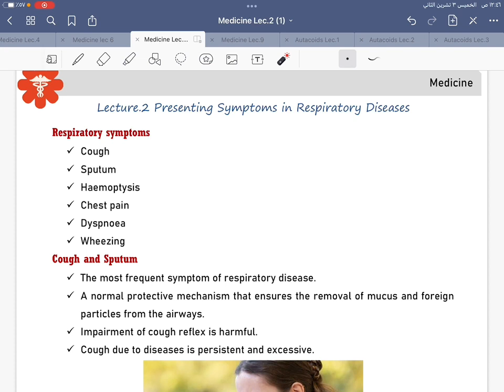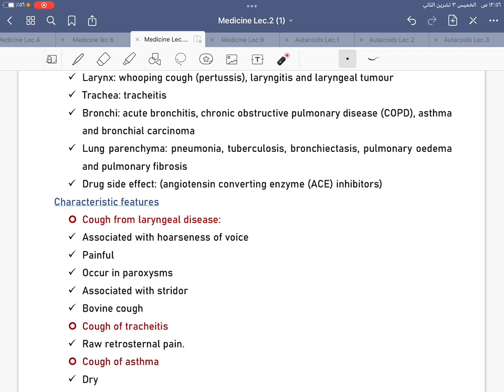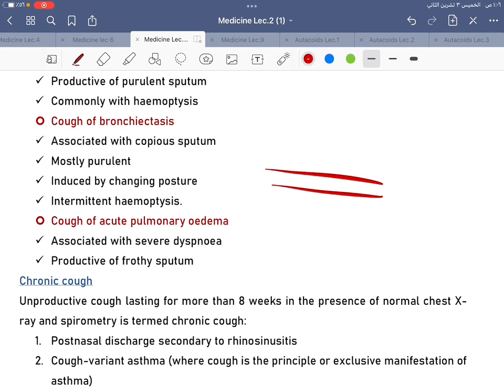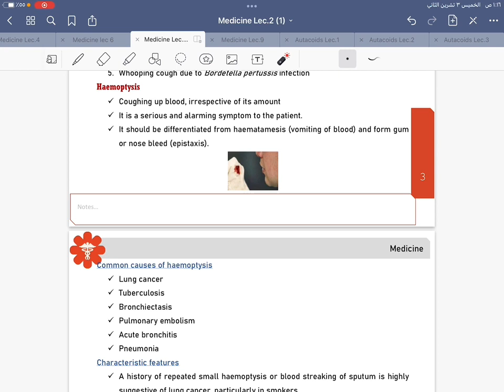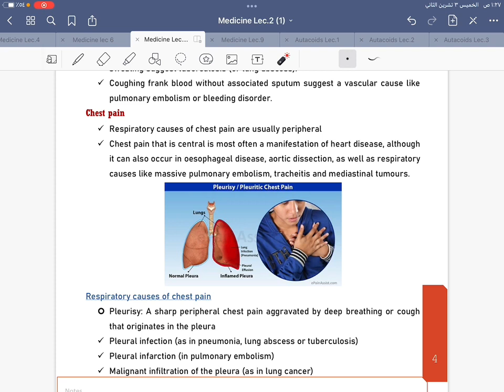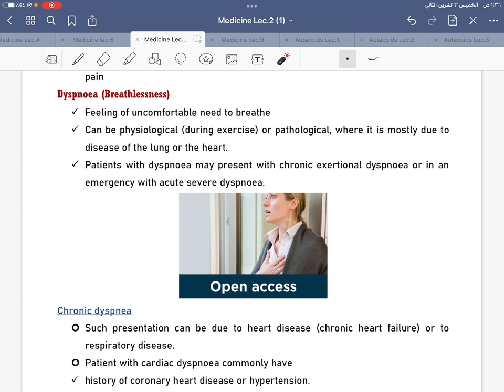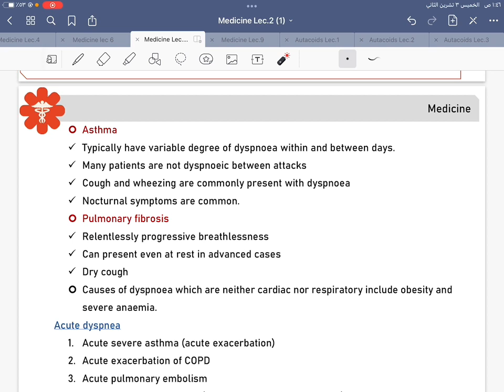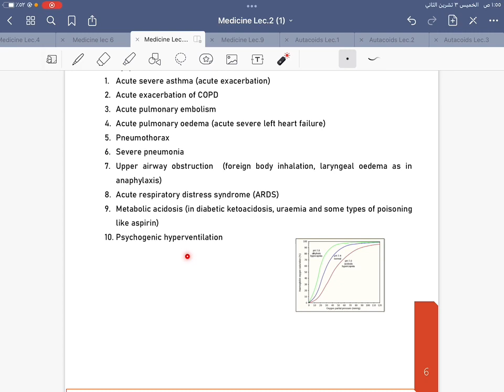Medicine “presenting symptoms in RESPIRATORY diseases”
شرح الطالب: خالد وليد